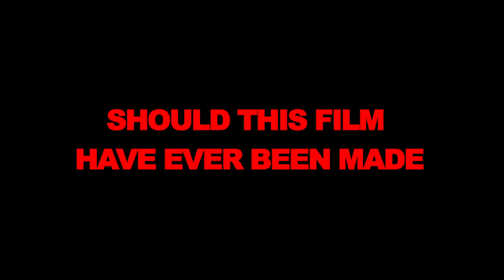Mickey B Trailer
Mickey B is our first feature film and a world first – we were the first people ever to make a feature film within a maximum security jail, with serving prisoners as cast. The result was Mickey B, a modern adaptation of Shakespeare’s Macbeth, capturing the themes of ambition, betrayal, murder and revenge – themes that one prisoner said “are played out every day in here”.

The film was shot in HMP Maghaberry with prisoners taking on acting, set building, continuity, and helping with sound, production – even make up.

Mickey B won the 2008 Roger Graef Award for Outstanding Achievement in Film at the National Arthur Koestler awards for arts in prisons.